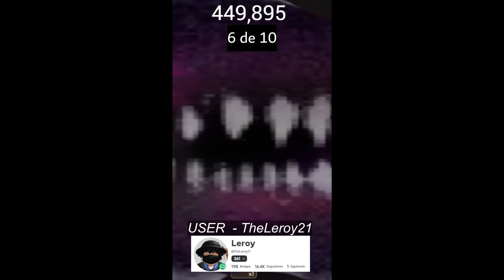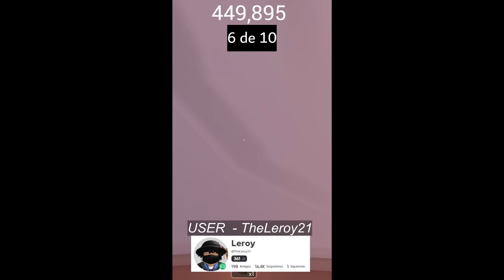DOORS ME DEJO PELON